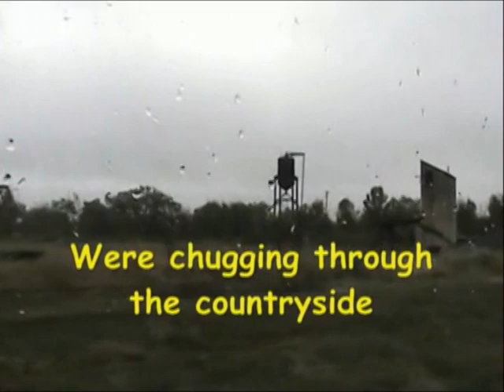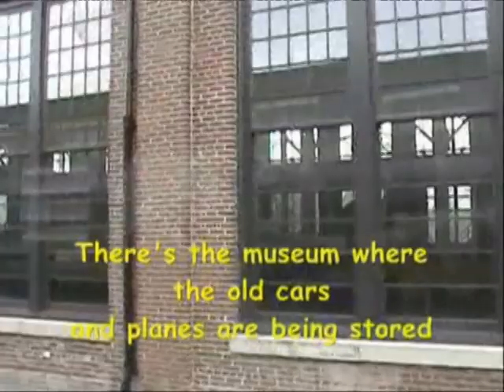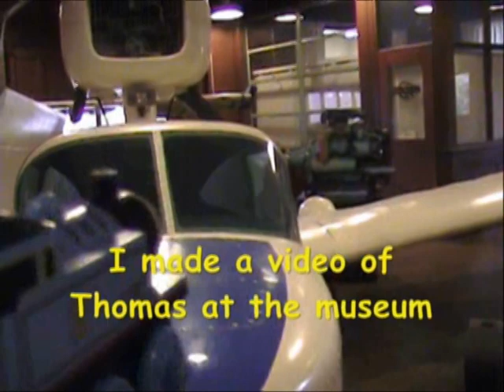Day Out With Thomas at the North Carolina Transportation Museum 2009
Here's a throwback video of Day Out With Thomas at the North Carolina Transportation Museum in 2009 and the Thomas in this video was from the Strasburg Railroad in PA too.